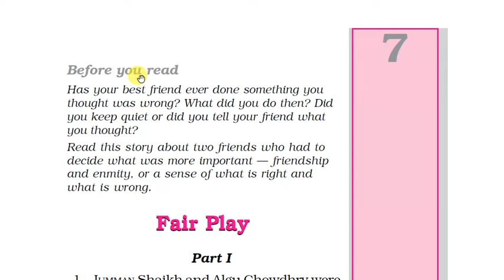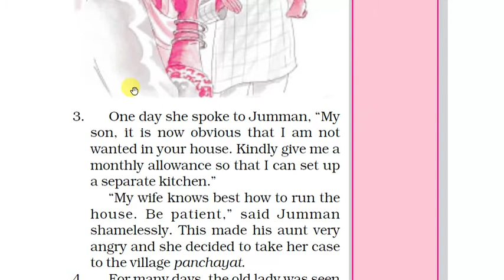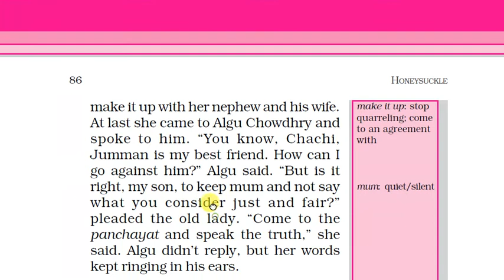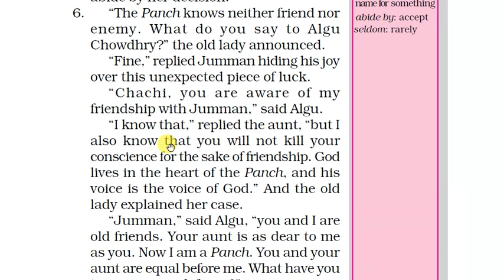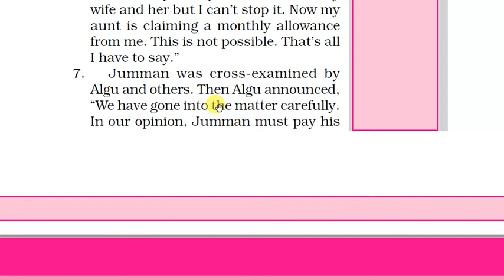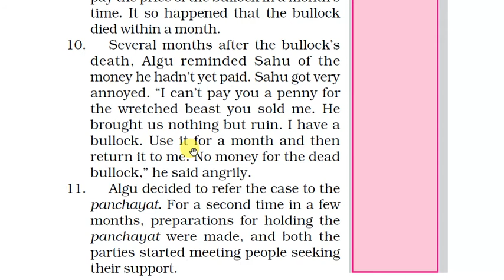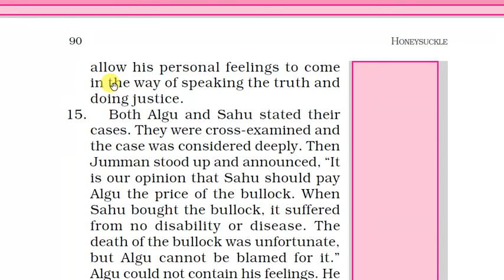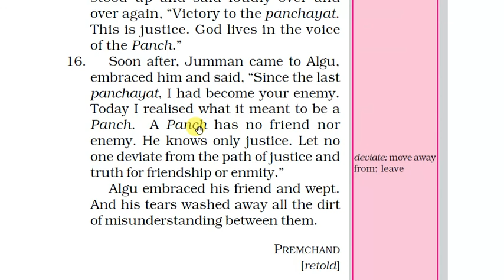Class- 6th | English | Chapter- 7th | N.C.E.R.T | Fair Play | Navjeevan gharsana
In this video we are going to learn about CLASS - 6th english